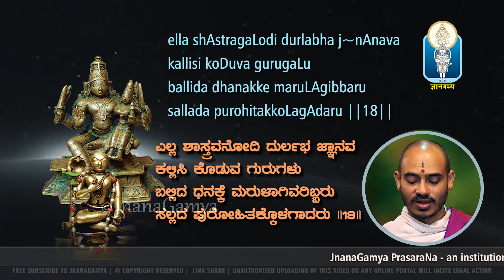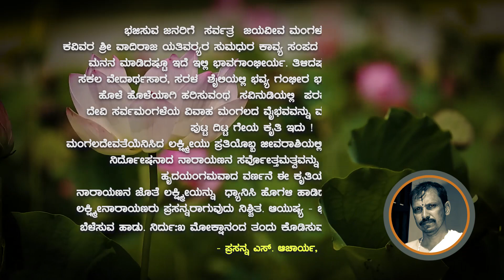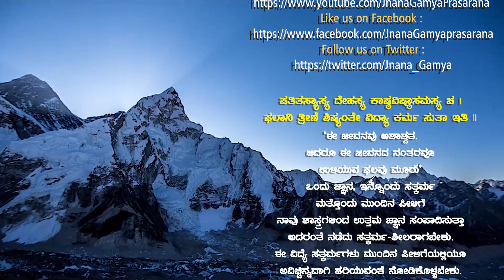Lakshmi Shobhane |ದುರ್ಲಭಜ್ಞಾನವ ಕಲಿಸಿಕೊಡುವ ಗುರುಗಳೂ|Patha-Ep12-Verse18 |Vid AvadhaniVenkateshaKulkarni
𝄞 JnanaGamya Prasarana presents "Shri Lakshmi Shobhanapada : Patha-Ep 12" Discourses by Vid Avadhani Venkatesha Kulkarni  𝄂 A Spiritual Discourses Series 𝄃

Title : Shri Lakshmi Shobhanapada  / ಶ್ರೀ  ಲಕ್ಷ್ಮೀಶೋಭನಪದ
Lyrics:  Sri Vadirajatirtharu (1481 A.D) / ಶ್ರೀಶ್ರೀವಾದಿರಾಜತೀರ್ಥರು
Patha / Discourses by : Vid Avadhani Venkatesha Kulkarni
Episode No. 12 | Verses 18
𝄞 ella shAstragaLodi durlabha j~nAnava
kallisi koDuva gurugaLu
ballida dhanakke maruLAgibbaru
sallada purohitakkoLagAdaru ||18||
                             shobhAne
Subject  : Sri Vadirajara Sahitya Darshana / Lakshmi Shobhanapada

Audio Master & Video Editing : Tejaswi Studio

▶Feb 7, 2023
▶JnanaSeva: Sri Krishna Somayaji and Family